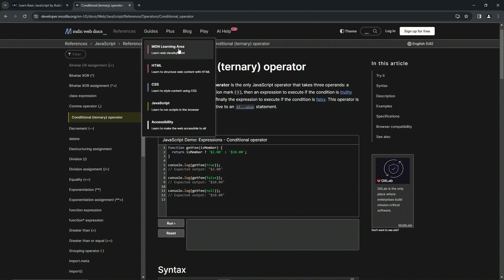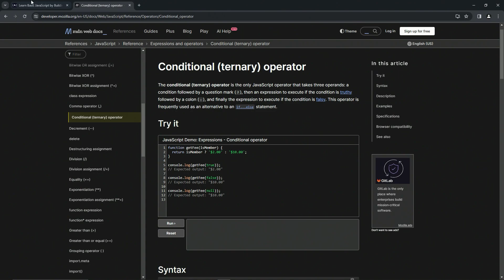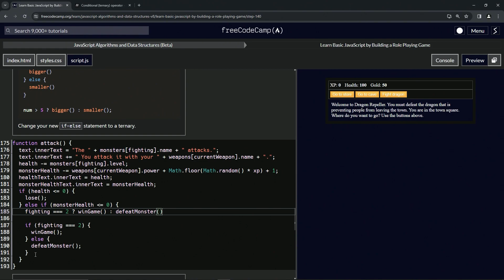(ARCHIVED) Learn JavaScript by Building a Role Playing Game: Step 140 | freeCodeCamp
🌟 **"Streamlining Code with Ternary Operators: Refactoring the Attack Function in RPG - Dragon Repeller"** 🌟

Revolutionize your RPG - Dragon Repeller by incorporating the ternary operator into the `attack` function, enhancing the code's efficiency and readability. This tutorial is about more than just a syntax change; it's about adopting modern JavaScript practices to create cleaner, more concise code.

🔢 **Implementing Ternary Operators for Concise Conditional Logic**:

Learn how to transform traditional `if-else` statements into sleek ternary operations. This tutorial will guide you through refactoring the newly added conditional logic in the `attack` function using the ternary operator. The syntax `condition ? true : false` provides a compact and readable alternative to standard conditional statements. You'll understand how to use this technique to execute `winGame()` if fighting a dragon (`fighting === 2`), and `defeatMonster()` otherwise, all in a single line of code.

📚 **Hands-On Exercise: Refining JavaScript with Ternary Operators**:

Join us in a practical session where you'll streamline your game's JavaScript code. Ideal for those looking to enhance their coding efficiency, this tutorial focuses on converting a traditional `if-else` statement into a ternary operator. You'll learn how to implement this powerful JavaScript feature, simplifying and improving the readability of your conditional logic.

📘 **Connect with Our Community of Game Developers**:

Each tutorial, including this one on using ternary operators, is crucial for mastering modern JavaScript techniques and creating efficient, elegant code. By liking this video and sharing it with others, you support a community passionate about cutting-edge coding practices and effective game programming.

📜 **Begin Your Journey in Efficient Coding Practices**:

Embark on the 'Streamlining Code with Ternary Operators: Refactoring the Attack Function in RPG - Dragon Repeller' challenge and share your experiences with using ternary operators in game development in the comments. Let’s foster a collaborative learning environment where we can explore and excel in the art of writing concise and efficient JavaScript code.